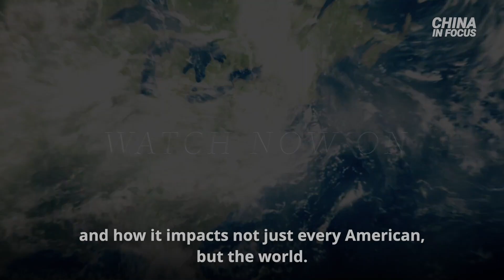Pacific Power: Fate of the Future Hangs in the Balance | China in Focus | Trailer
Trade, commerce, military, and more—a tug-of-war over the waters of the Pacific Ocean. Whoever controls them controls the future.

Retired Marine Colonel Grant Newsham said, “You really can’t overstate what is at stake here.”

In this special report, we delve into the waters of the Pacific to look at what happens if the Chinese regime gains the upper hand, and how it impacts not just every American, but the world.

And joining us to help shed light on the subject are Grant Newsham, retired Marine Colonel and director of One Korea Network; and Alex Gray, senior fellow at the American Foreign Policy Council.